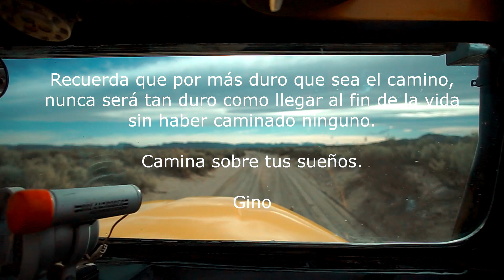Gino x Ema Santos Ganas de ti Campero Records Prod by CR Clips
Les presentamos "GANAS DE TI" .
Filmado en "La Cuesta de los Terneros"
LETRA: Gino y Ema Santos
VOZ: Gino y Ema Santos
Producción General: CR Clips
Producción Ejecutiva: Gino
Filmacion en tierra: Agus Toledo
Filmacion aerea: Gino
Jeeps: Jose y Fabian.
Actrices: Franca Brega y Nany Carricondo
Maquillaje: Maraná "Tu imagen siempre perfecta"
ILUMINCACIÓN: Franco Rodriguez y Matias Toledo